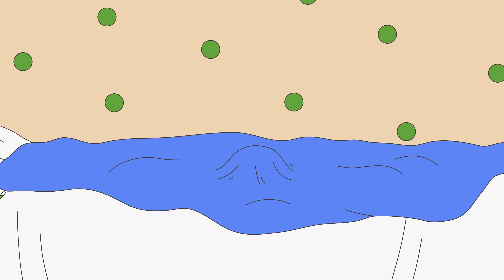Caillou e o Valentão | Caillou em Português - WildBrain